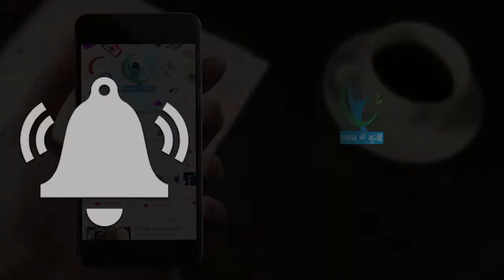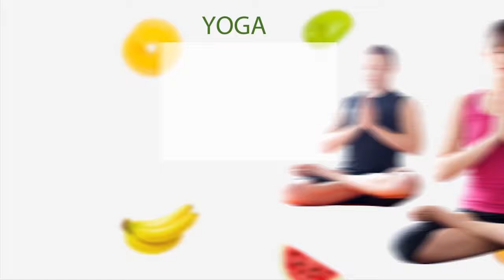सुंदरता को बढ़ाने के लिए करें ये काम... | Increase your beauty by these simple remedies